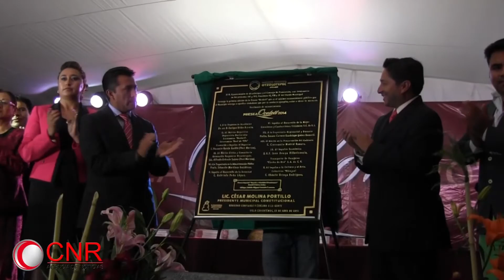Entregan presea en 5o Festival "Ocelotl 2014"